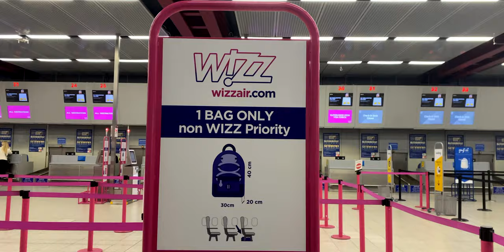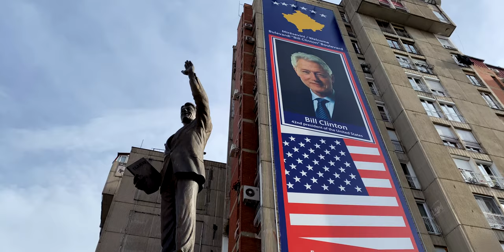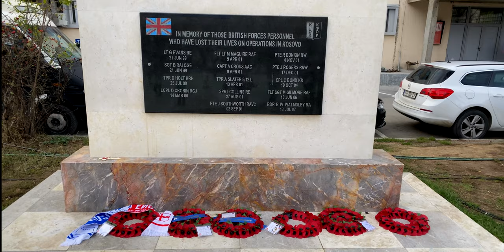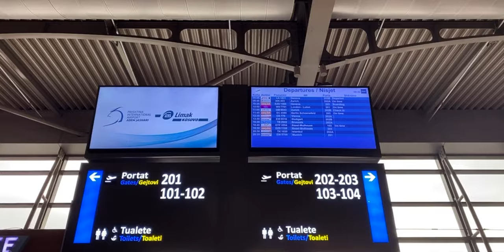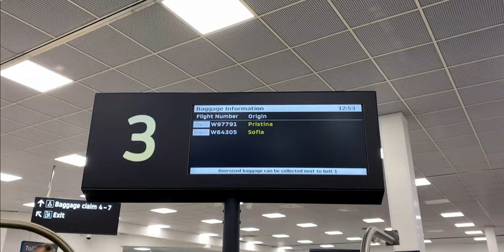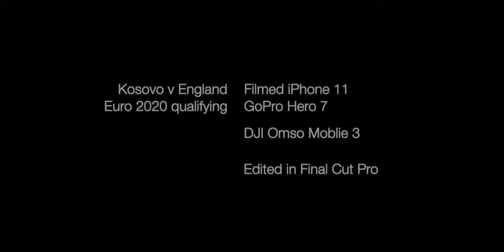Kosovo v England in Pristina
Kosovo v England in Pristina for the European Qualifiers in November  2019. Coverage for Press Association